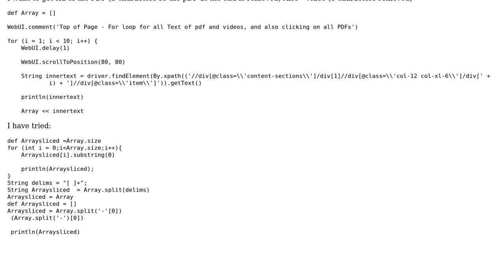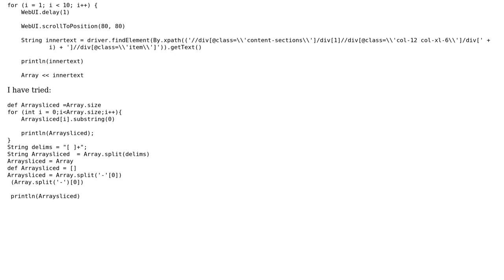How to trim the last characters from a arrays in Java?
With thanks & praise to God, and with thanks to the many people who have made this project possible! You are responsible for your own actions.